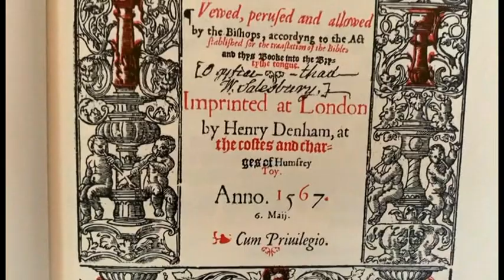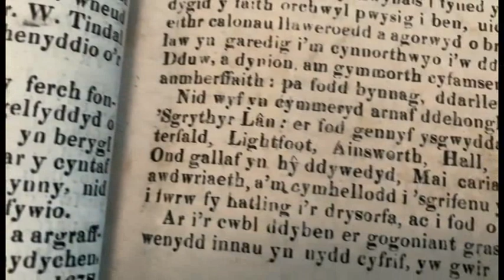"Hope for the church in Wales" - Kevin Adams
Kevin Adams, Senior Pastor of East Baptist Church, Lynn, Massachusetts, speaking on the subject “Hope for the church in Wales” at the EQUIP 2020 online conference.

for more news and information.